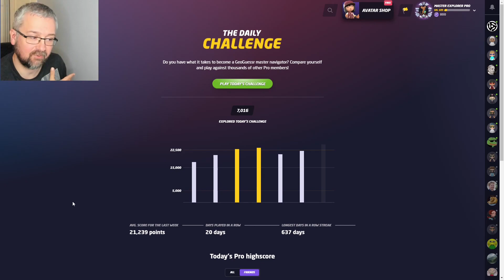Geoguessr Daily Challenge - Speed Running August Challenge - Perfect Scores Are Like Buses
You wait for ages for one...